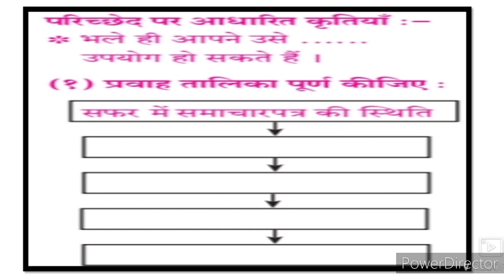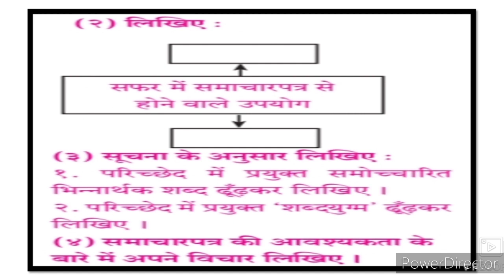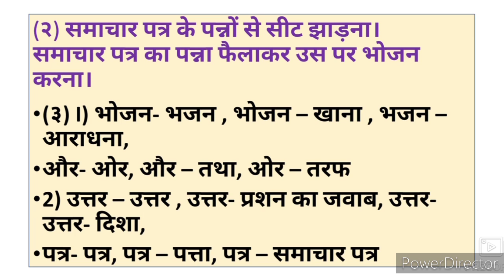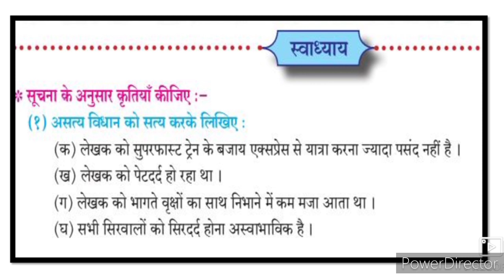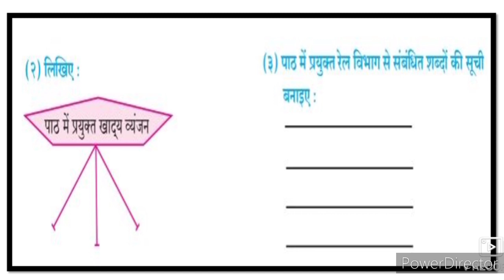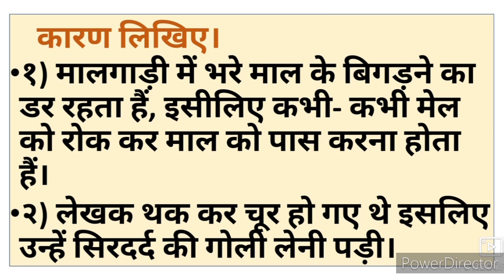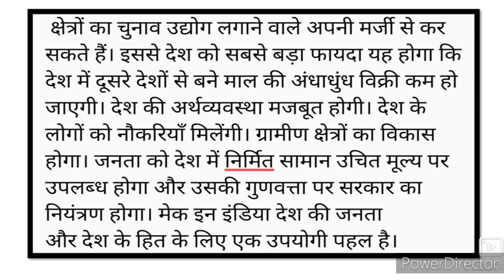10th Hindi Lokwani Ch 4 Safar Ka Sathi Aur Sirdard Urdu Medium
10th Hindi Lokwani Ch 4 Safar Ka Sathi Aur Sirdard Hindi Urdu video gives you complete information about the chapter. Urdu medium channel by sir Abdul Sattar Khan provide quality online education for students of Urdu medium school Xth class Hindi Lokwani
Urdu Medium Channel
xth Hindi Lokwani Composite ५ अनोखे राष्ट्रपति
प्रशन उत्तर